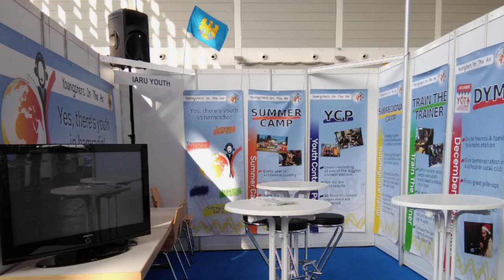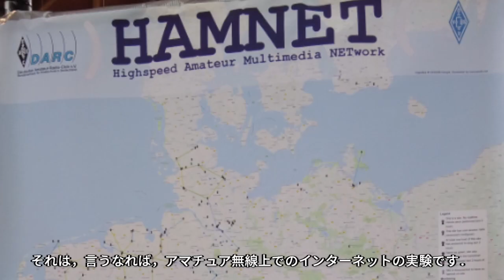YOTA Interviews at HAM RADIO 2019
What attracts us to ham radio? Why did you starts this wireless hobby?  Great tips are here to invite new youngsters!!

YOTA Japan made interviews to YOTA friends gathered at Friedrichshafen HAM RADIO 2019 from all over the world.

[Produced by]
YOTA Japan

"Ham's Radio" podcast team, who gave us a chance to publish the interview audio as a part of their program before the video-editting completed.